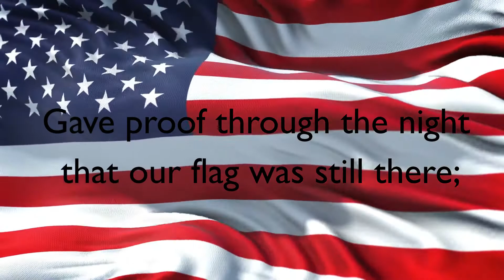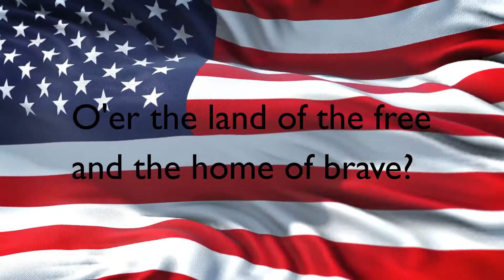The Star Spangled Banner